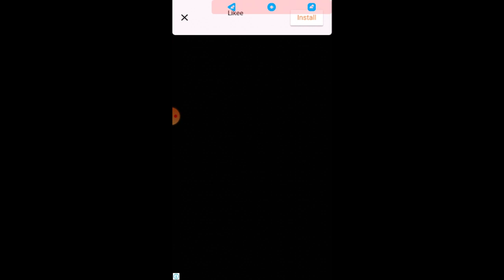Helix smash ll How to play game